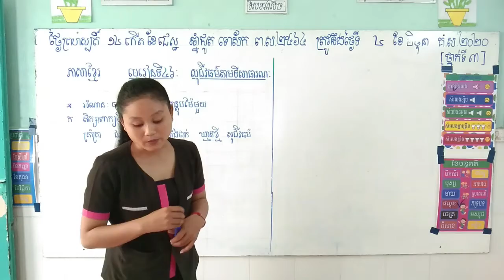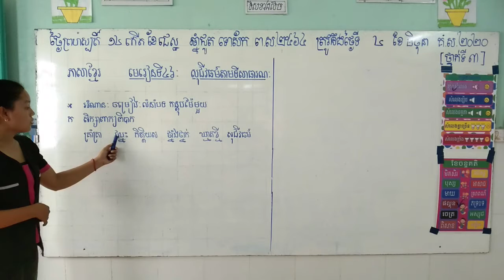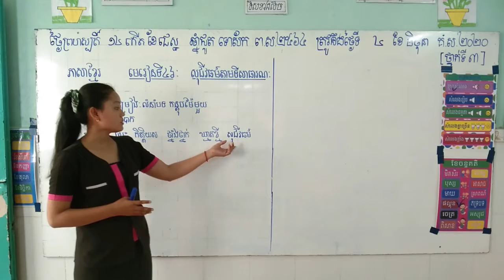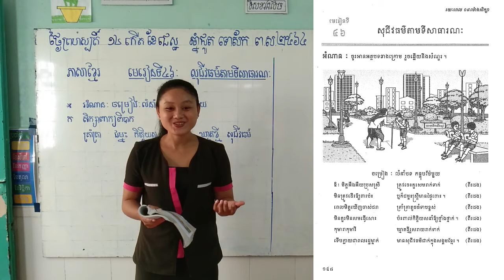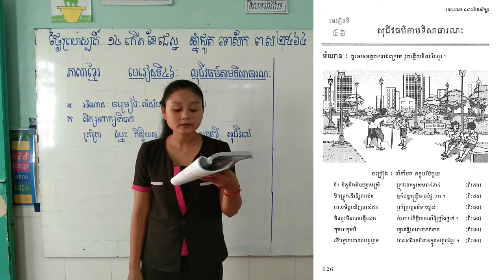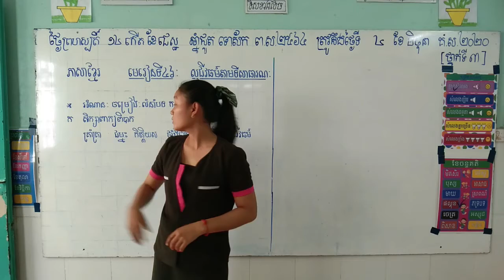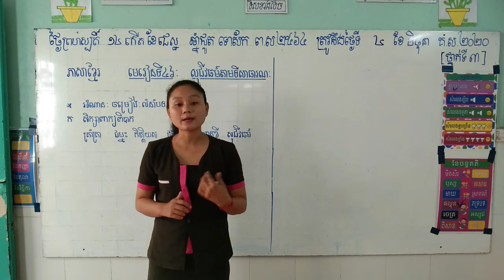ខ្មែរ ថ្នាក់ទី៣ មេរៀនទី៤៦